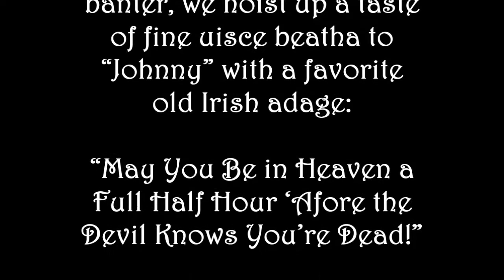John Brady tribute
John C. Brady (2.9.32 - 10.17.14)

On behalf of the Brady “Clan”, I’m honored to accept the family’s request for a brief tribute to the life of John Charles Brady; a cherished big brother, devoted husband, loving father, and beloved uncle of mine and many cousins.

The first born to a loving, bustling household of eleven children and named after his first-generation American father of Irish descent, John Brady was a brilliant, humorous, fascinating individual with an infectious laugh.

With decades of selflessly helping others extending into his 80’s, he was an accomplished Social Worker residing in Brooklyn, NY. John was most venerated for his outstanding work with disabled and addicted veterans.

A voracious reader, he’d oftentimes be found lost in a great book. John was also revered as a veritable gourmet cook by all fortunate enough to have known him. His tremendous gastronomic skills were unparalleled, an epicurean passion only matched by his insatiable global wanderlust and a love only surpassed by that which he held for his wonderful wife, Joan.

An absolute family legend, John Brady will be sorely missed… but we shall surely celebrate his enviable life as only the Irish know how.

(The following clip of still photos features some very apropos lyrics, as they were special to John and also quite befitting. Note there are varying versions of this very old song, but I chose The Clancy Brothers w/Tommy Makem's rendition… a band which John greatly enjoyed. The song is called The Parting Glass. Please enhance resolution quality for a better viewing experience)